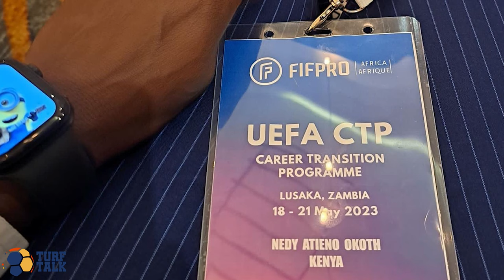OLUNGA SET TO REVIVE THE STARS' STAR | NEDDY ATIENO THE STARLET AT HEART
Episode 9 dwells much on the state of local football in Kenya and what needs to be done to improve the sector.